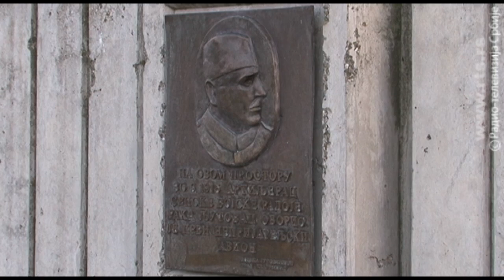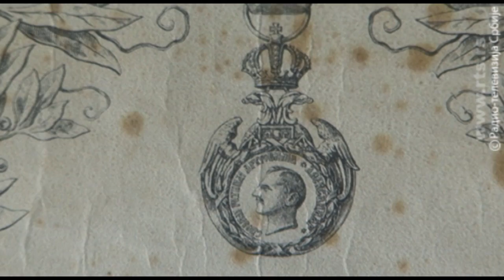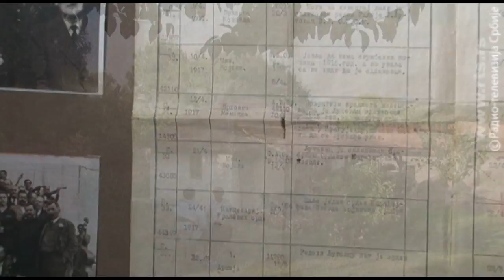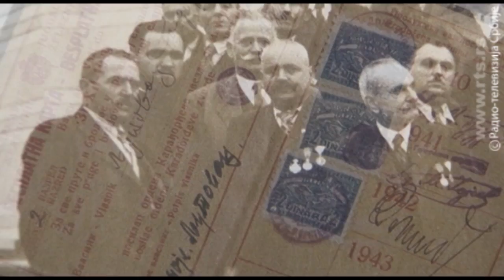Pre 100 godina Raka Ljutovac je oborio avion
Prvi zabeležni slučaj obaranja aviona sa zemlje u istoriji - podvig Rake Ljutovca kod Kragujevca 30. septembra 1915. godine.

Copyright: RTS